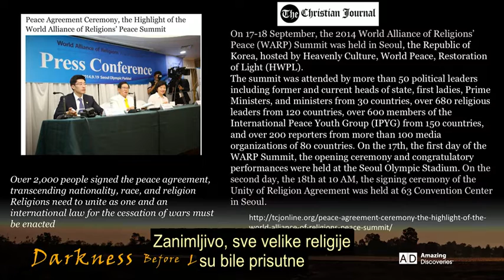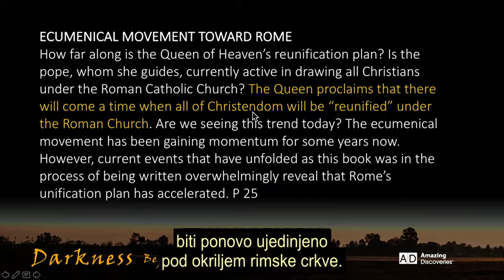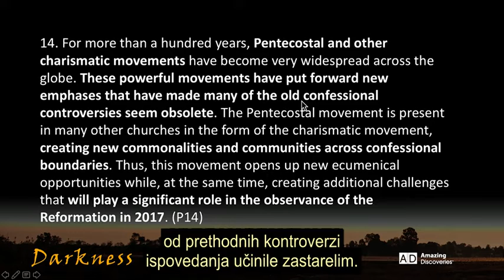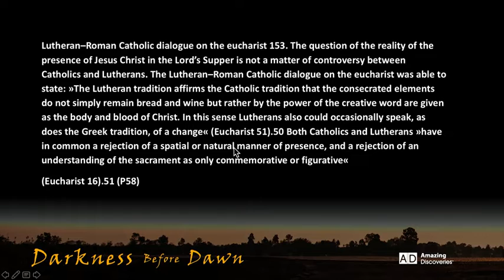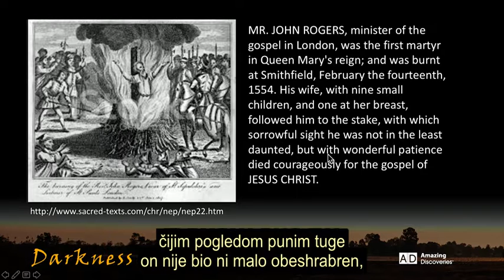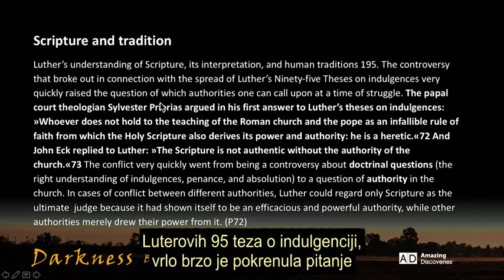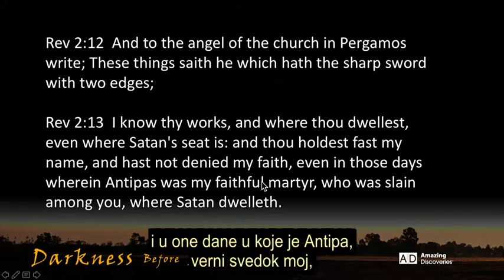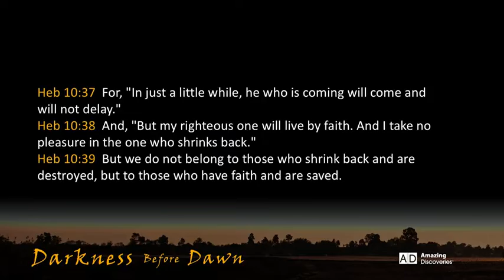973 - Valter Fajt - Od sukoba do zajednistva - Tama prije zore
Da li je došlo vreme da oprostimo i zaboravimo šta je dovelo do reformacije? Na komemoraciji 500-godišnjeg jubileja Reformacije, 31. oktobra 2017. katolici i protestanti su zakopali sjekiru između njih. Može li istina biti ugrožena na oltaru mira? Kako znamo koje su tradicije zapravo biblijski stihovi, koji su jednostavno ljudski stvorene tradicije? Ovo predavanje će vam pomoći da vidite važnost praćenja istine koja se može naći samo na jednom mjestu, Bibliji.